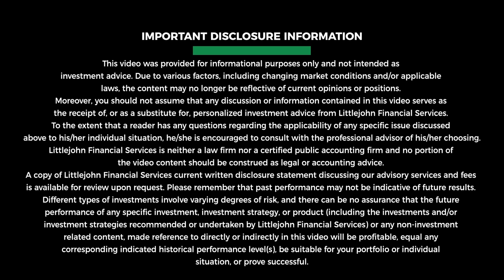Why Is It So Hard To Get Ahead These Days?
With inflation running hot and the middle class getting squeezed, how do we push through difficult times and overcome the financial adversity? Let’s explore the pain points and learn how we can be better investors.

Episode Highlights:

The effects of productivity advancements on the job market, including the potential for fewer jobs and increased competition among workers.

Insights into the performance of the markets, the validity of the “sell in May and go away” strategy and considerations around the 4% rule for retirement planning.

Impact of unexpected financial elements such as surprise inheritances and forgotten assets on personal financial planning.

How the federal minimum wage has not kept pace with inflation since its peak in 1968.

Disparity between productivity increases and hourly compensation since the 1970s.

Importance of investing in assets over liabilities.

Influence of inflation and government spending on asset prices.

Challenges faced by the younger generation in asset accumulation.

Littlejohn Financial
2435 NW Kline St
Suite 200

Monday-Thursday 9-5pm
Friday 9-1pm